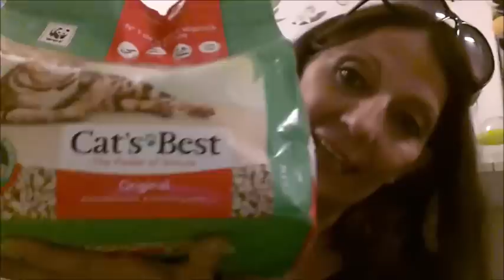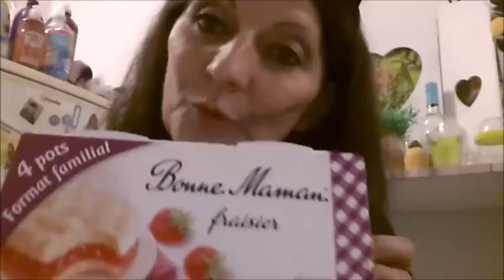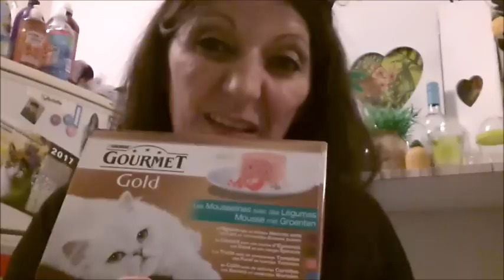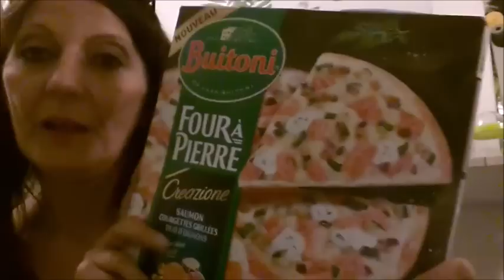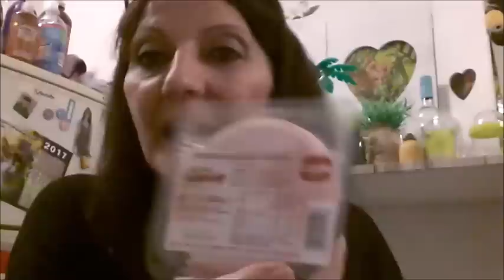MEGA MEGA MEGA RETOUR DE COURSES